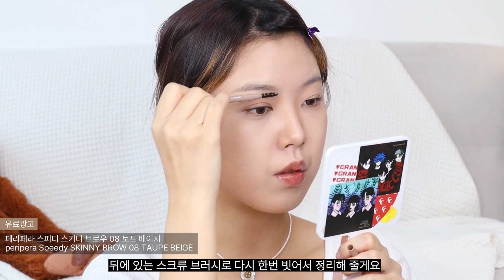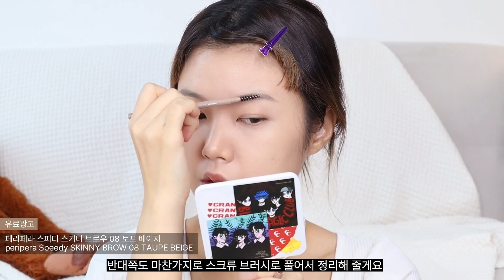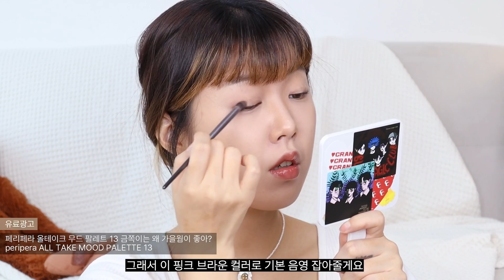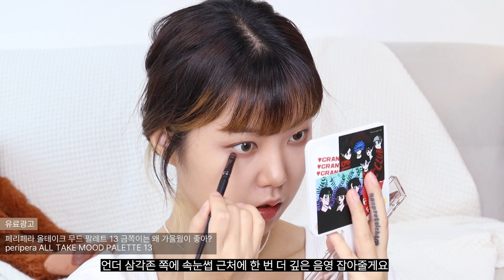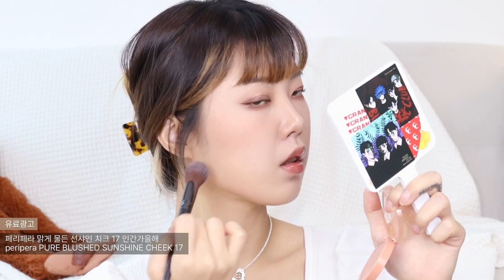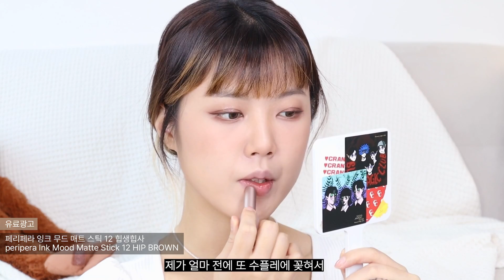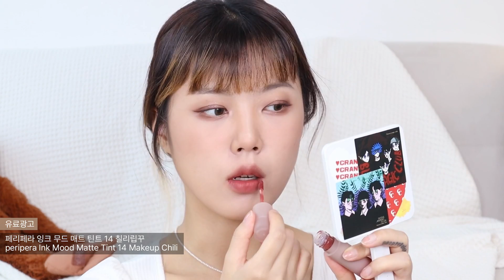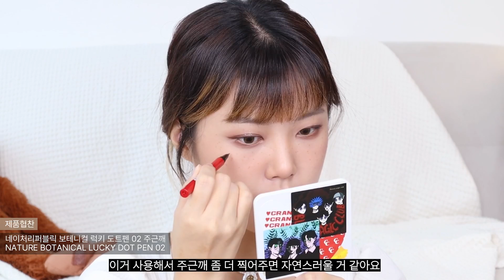페리페라 도토리 컬렉션🍂 • 올테이크무드 팔레트 금쪽이는 왜 가을웜이 좋아? 🤎 • 가을 웜톤 추천 • 잉크 무드 매트 스틱 • 잉크 무드 매트 틴트 💋| 아르몽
스피디 스키니 브로우 08 토프 베이지
peripera (AD)
Speedy SKINNY BROW 08 TAUPE BEIGE

올테이크 무드 팔레트 13 금쪽이는 왜 가을웜이 좋아?
peripera (AD)
ALL TAKE MOOD PALETTE 13

노머징 브러쉬 라이너 2 무디 브라운
espoir (GIFTED)
NOMUDGING BRUSH LINER 2 MOODY BROWN

본투비 매드프루프 롱앤컬 마스카라 Lv.2 모어댄텐미리 01 딥블랙
A’pieu (GIFTED)
Born To Be MASCARA Lv.2 01 Deep Black

맑게 물든 선샤인 치크 17 인간가을해
peripera (AD)
PURE BLUSHED SUNSHINE CHEEK 17

잉크 무드 매트 스틱 12 힙생힙사
peripera (AD)
Ink Mood Matte Stick 12 HIP BROWN

잉크 무드 매트 틴트 14 칠리립꾸
peripera (AD)
Ink Mood Matte Tint 14 Makeup Chili

보테니컬 럭키 도트펜 02 주근깨
NATURE REPUBLIC (GIFTED)
BOTANICAL LUCKY DOT PEN 02